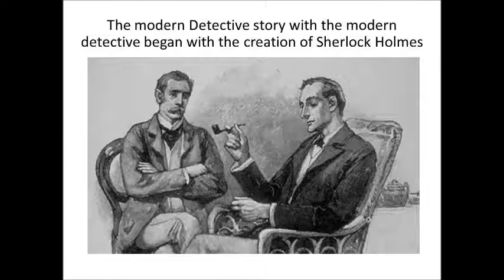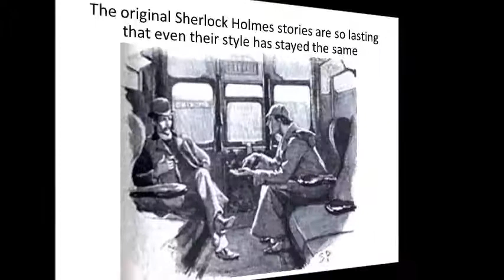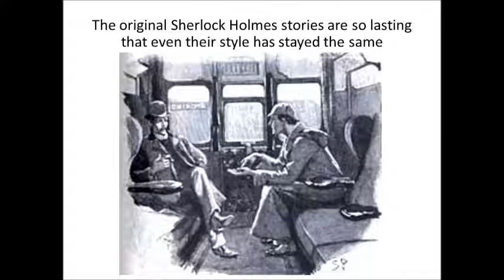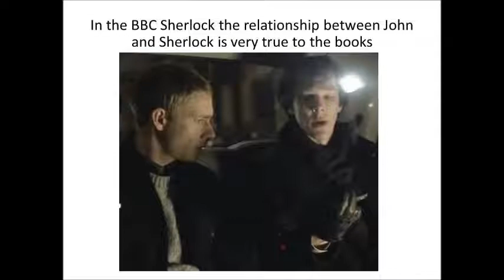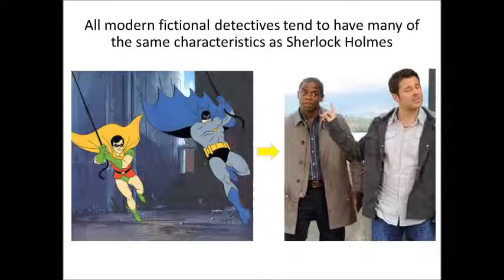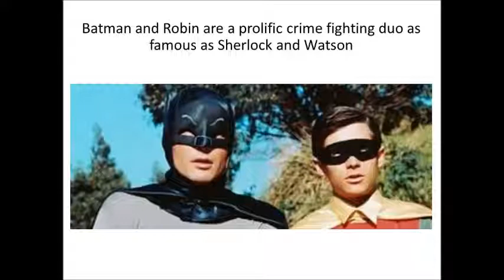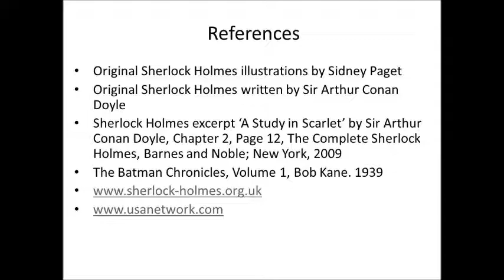Sherlock Presentation Movie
A presentation about Sherlock Holmes and despite being written over 100 years ago he is still prevalent in popular culture today and has an influence that helps to shape it.